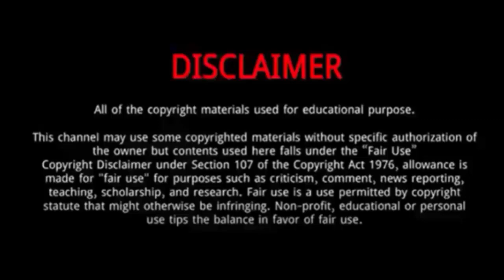Aura Mayari (RuPaul's Drag Race Season 15) || 5 Things You Didn't Know About Aura Mayari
Aura Mayari is a Filipino-American drag performer and one of the contestants of the fifteenth season of RuPaul's Drag Race.
During the Meet the Queens, she opened up about the meaning behind her drag name.
“Aura” is Filipino slang for a person who’s overly confident or at the center of attention.
Aura connected with the meaning and decided to make it a part of her drag persona.
"Aura" is Filipino slang for someone who's overacting, overly confident or attention seeking. Aura felt that that description matched her drag.
In Kapampangan mythology, Mayari is the goddess of the moon and ruler of the world during nighttime.